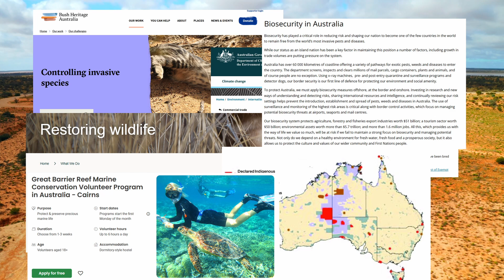Why Australia Has the Most UNIQUE Wildlife on Earth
Australia’s wildlife is honestly on a whole different level. From animals that punch, to ones that lay eggs for no reason; this continent’s isolation created some of the strangest, coolest creatures on the planet.

I spent a lot of time digging into the history, the ecosystems, and the animals themselves to make sure this video is packed with as much information as possible in a reasonable timeframe.

If you’re into weird nature facts, rare animals, or just wanna know why Australia’s animals are so damn different… you’ll enjoy this one.

Also pls like and sub :3

Chapters:
0:00 Intro
0:42 Geological History and Isolation
1:53 Marsupials
3:13 Monotremes
4:00 Diverse Ecosystems
5:18 Reptiles and Amphibians
6:12 Impact of Invasive Species
7:35 Conclusion

Mothlight Media, Ben G Thomas, PBS Eons, Casual Geographic, The Wild Report, WILD VERSUS, Ze Frank, TierZoo